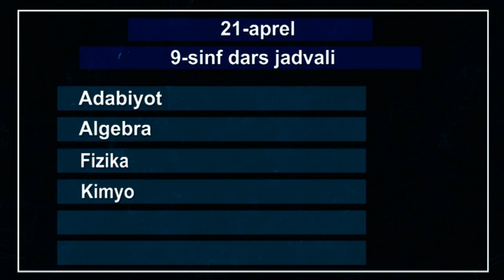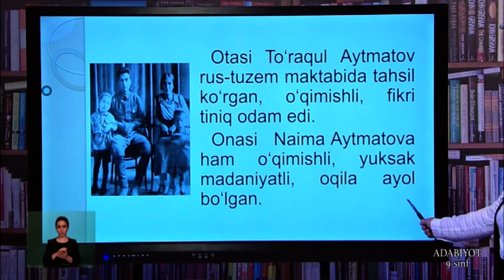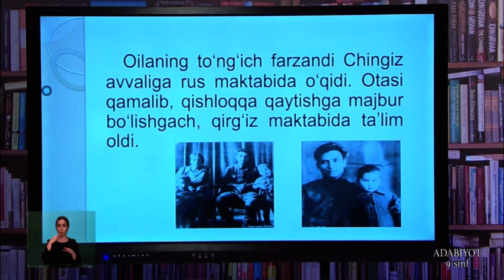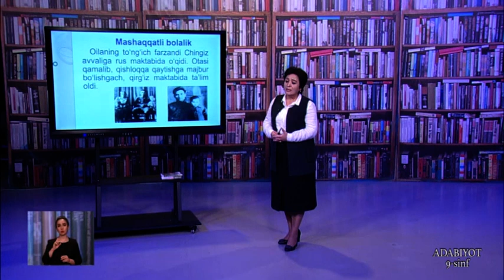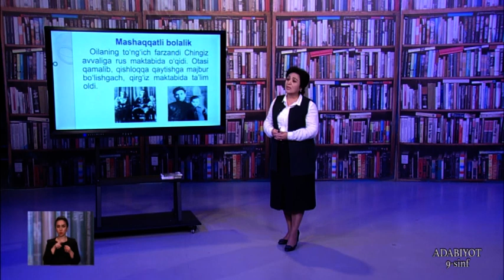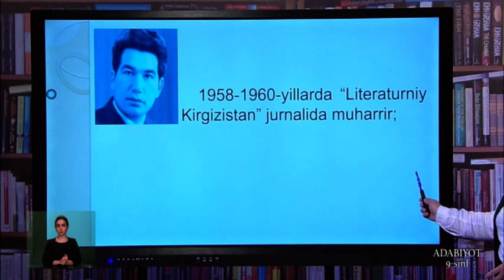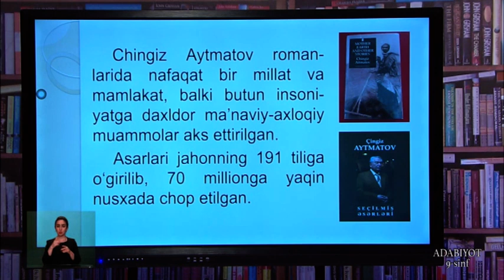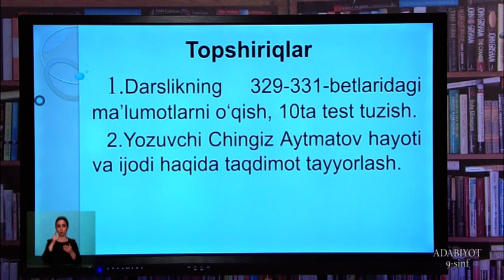9-синф. Адабиёт дарси. 21.04.2020 й.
Видеодарслар. 9-синф. Адабиёт дарси. 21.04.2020 й.